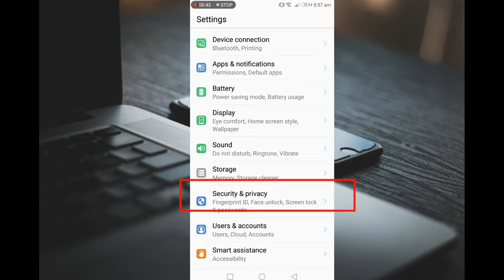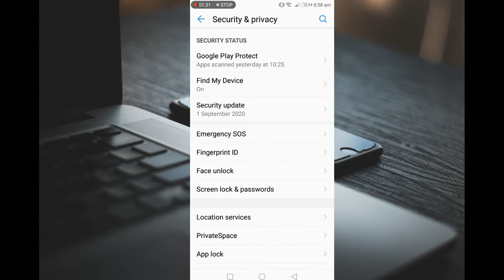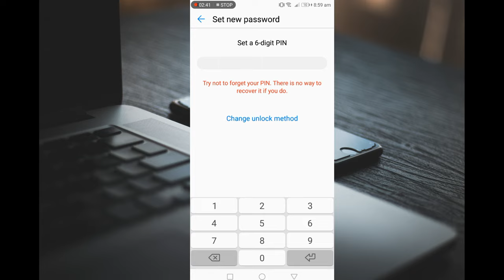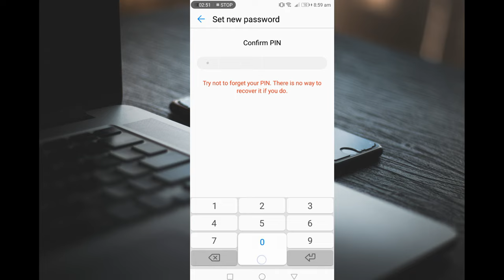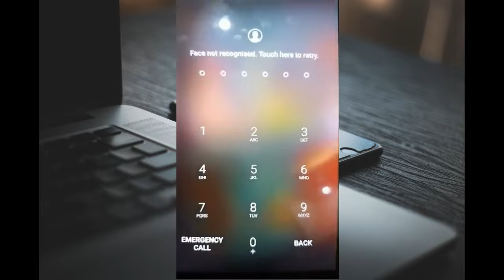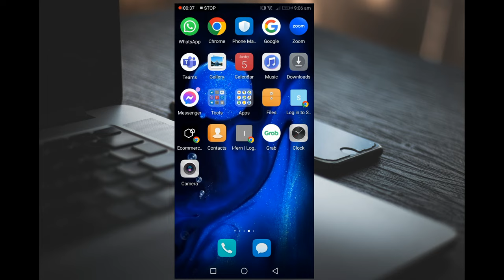PAANO PALITAN ANG SCREEN LOCK PASSWORD NG CELPONE?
Hi Guys I wanna share this tutorial video on how to change the screen lock password and also to secure your files in the celfone storage, watch this tutorial and you will learn how to do it.

My channel is all about tutorials /educational tip and tricks.